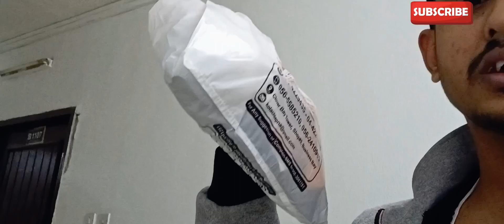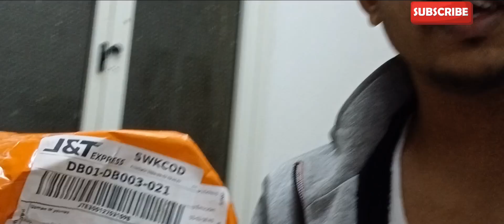Unboxing Gimbal|video shooting, vlogging and selfie captions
unboxing gimbal
Vlogging Gimble
1million views
Videos bnany k lye knsa gimble best ha??